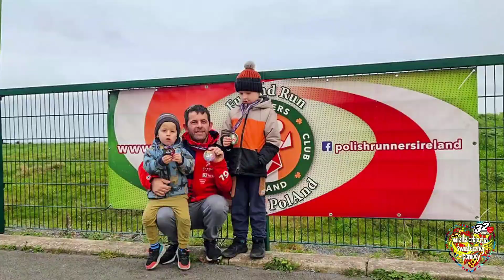VI edition thePRCI 24-hour relay for The Great Orchestra of Christmas Charity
You've raised €880 in just 24 hours! That's a fantastic achievement!Thank you to all the participants of this event 💪